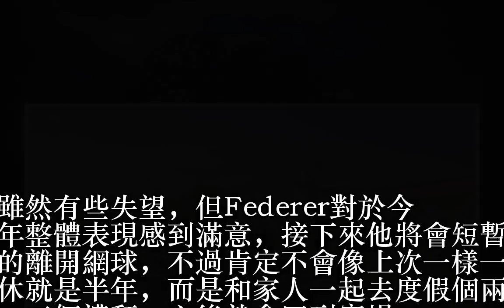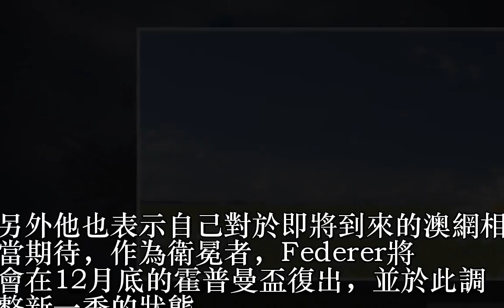網球／費神封拍兩周 將在霍普曼盃展開新賽季